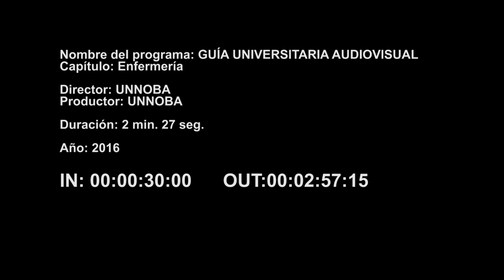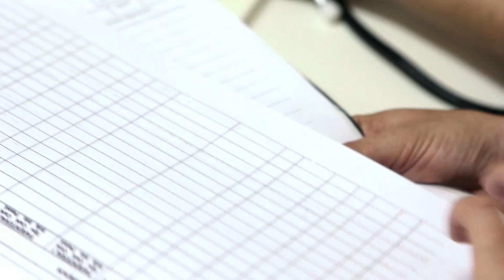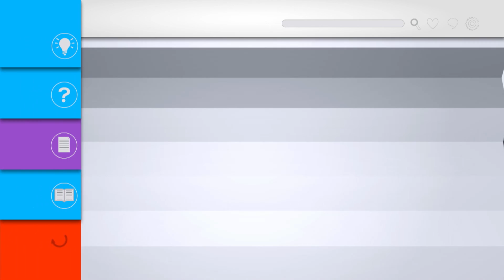GUAU! Capítulo 5 "Enfermería"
Universidad Nacional del Noroeste de Buenos Aires